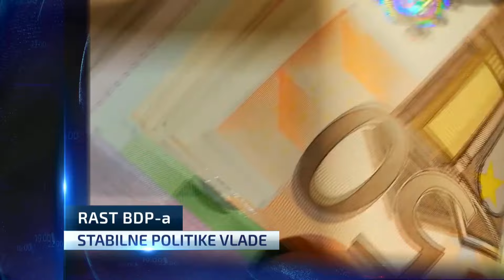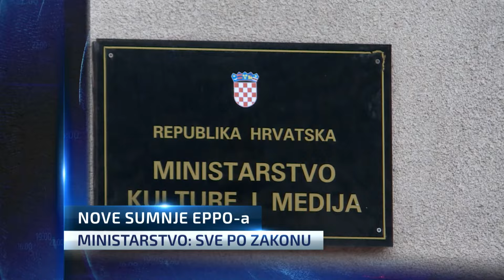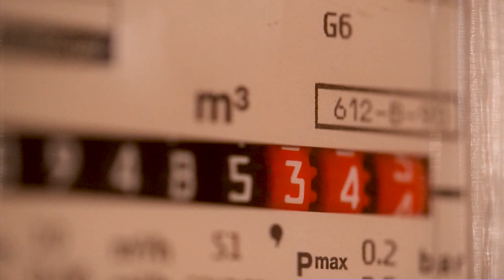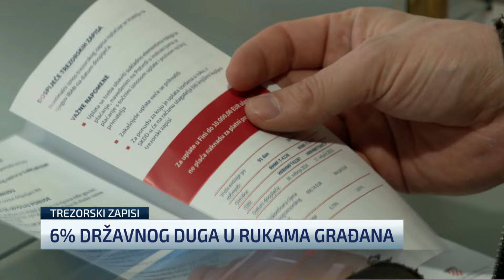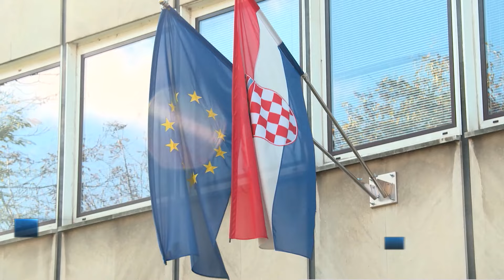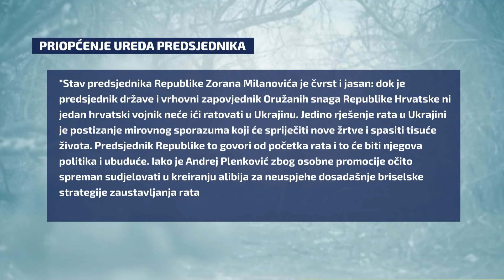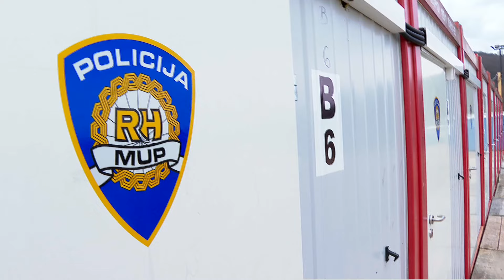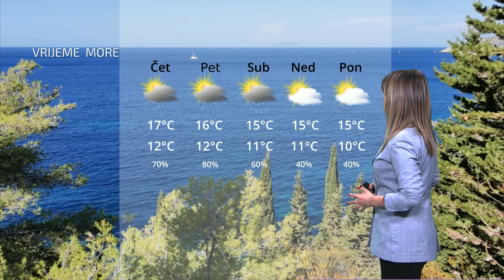Dnevnik u 18 / Zagreb / 27. 2. 2024.